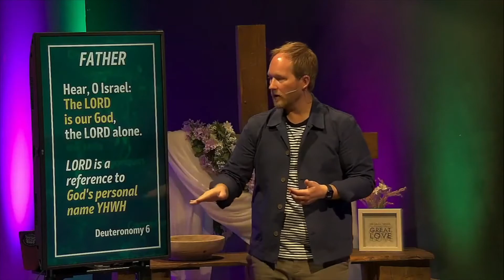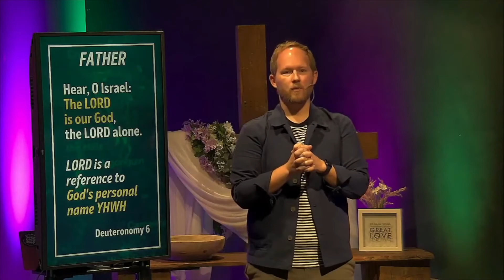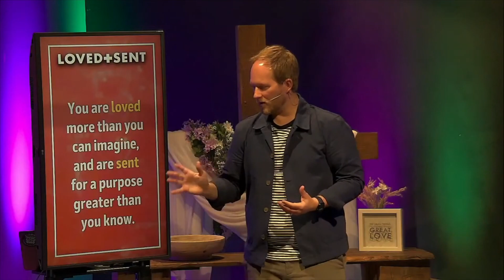Loved + Sent | God the Father - Message